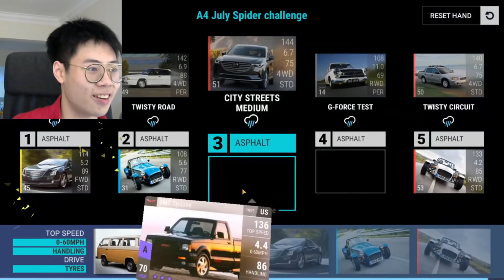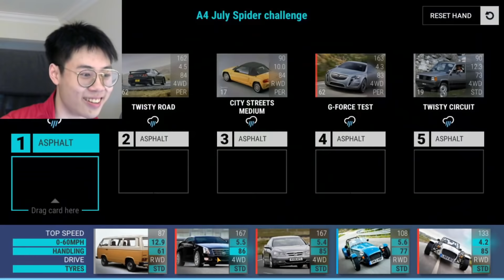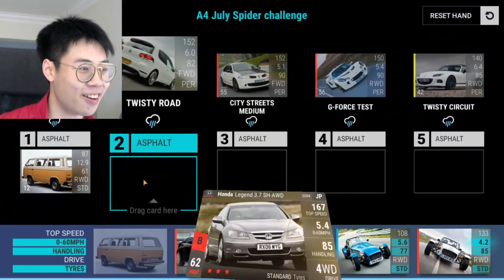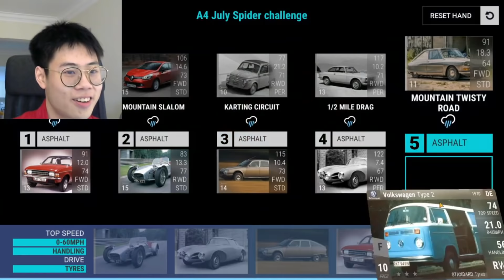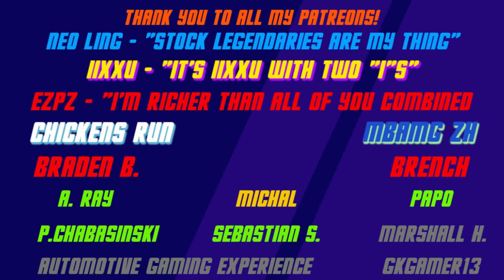THE FULL WEEKEND CHALLENGE!! RETURN OF THE DODGE GOD | TOP DRIVES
📷 Contact the Photographer:

hoped you enjoyed the video and I genuinely wish you a great day/night